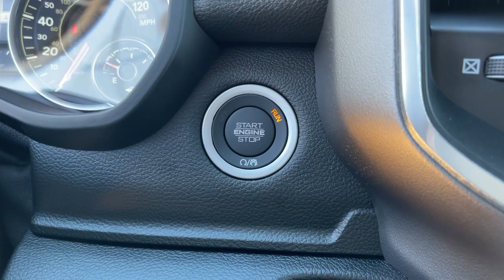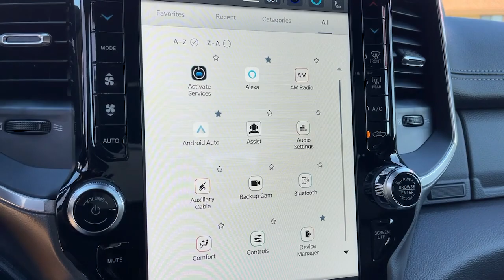2022 Ram 1500 Monrovia, Pasadena, Los Angeles, Montebello, Azusa, CA B224598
Ivory White Tri-Coat Pearlcoat New 2022 Ram 1500 available in monrovia, California at Monrovia CDJR. Servicing the Pasadena, Los Angeles, Montebello, Azusa, CA area.

Monrovia CDJR
1305 S Mountain Ave

Recent Arrival!